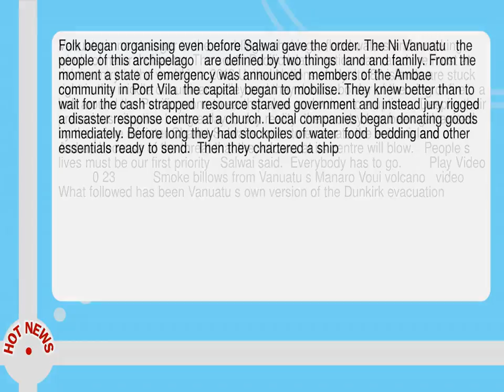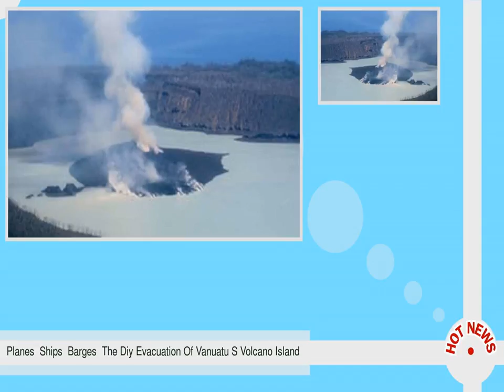Planes Ships Barges The Diy Evacuation Of Vanuatu S Volcano Island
--  Vanuatu is no stranger to the rumblings  shakings  flood waters and wrecking winds of natural disaster.  The south Pacific island nation was rated the most at risk country in the world in a 2016 United Nations study.  Its 83 islands are stuck right in the middle of hurricane alley and they dot the border of the  ring of fire    a belt around the Pacific prone to earthquakes and volcanic eruptions.  Despite their precarious situation being a day to day reality  the country has been galvanised by the prime minister Charlot Salwai s order to evacuate the entire island of Ambae because of the threat that the volcano at its centre will blow.    People s lives must be our first priority   Salwai said.   Everybody has to go.         Play Video           0 23           Smoke billows from Vanuatu s Manaro Voui volcano   video   What followed has been Vanuatu s own version of the Dunkirk evacuation.  Folk began organising even before Salwai gave the order.  The Ni Vanuatu   the people of this archipelago   are defined by two things  land and family.  From the moment a state of emergency was announced  members of the Ambae community in Port Vila  the capital  began to mobilise.  They knew better than to wait for the cash strapped  resource starved government and instead jury rigged a disaster response centre at a church.  Local companies began donating goods immediately.  Before long they had stockpiles of water  food  bedding and other essentials ready to send.   Then they chartered a ship.   The MV Makila was one of the first of Vanuatu s ragtag fleet of inter island barges and coasters to reach Ambae with supplies.  It unloaded those goods then took more than 100 passengers to safety on the nearby island of Espiritu Santo.  Then it went back and did it again.  There was no hesitation  no reflection--